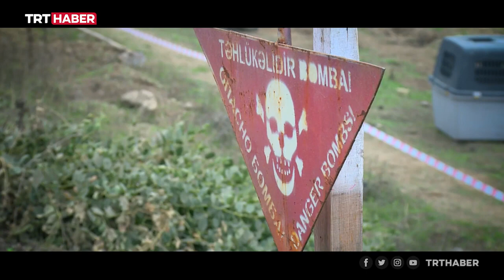Karabağ'da görev yapan Mehmetçiği ilk kez TRT Haber görüntüledi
ÖZELHABER Karabağ işgalden kurtarıldıktan sonra bölgeye giden Mehmetçik ,Azerbaycan ordusuna destek vermeye devam ediyor. Mehmetçiğin çalışmalarını ilk kez TRT Haber görüntüledi.